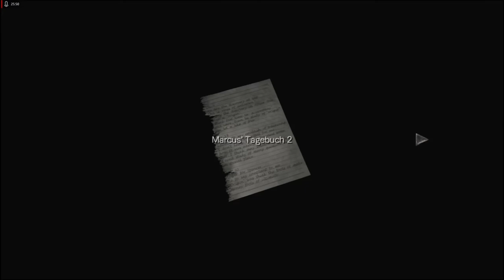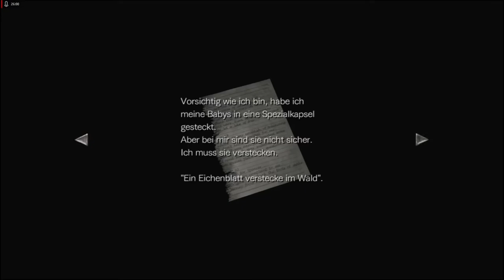Lets Play Resident Evil 0 HD Remaster - Deutsch - Part 14 - Batman lässt grüßen 🦇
Wir begegnen in der neu entdeckten Kirche einer riesen Fledermaus, die uns an Batman erinnert.